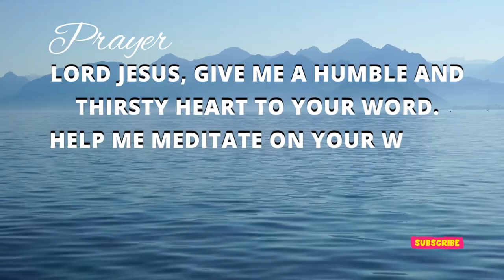Your words is a lamp....Gos say | Bible quotes | God's message for me today.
Your words is a lamp for my feet a light on my path. Gos say | Bible quotes | God's message for me today.